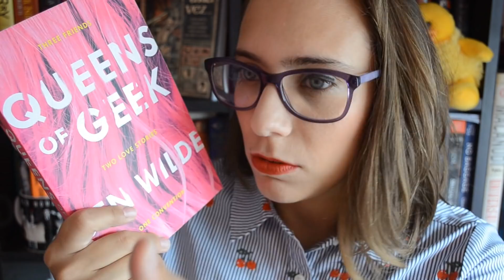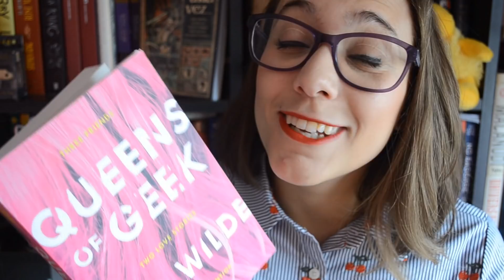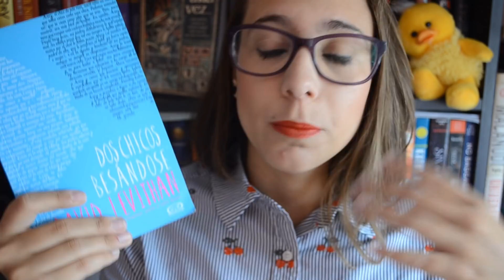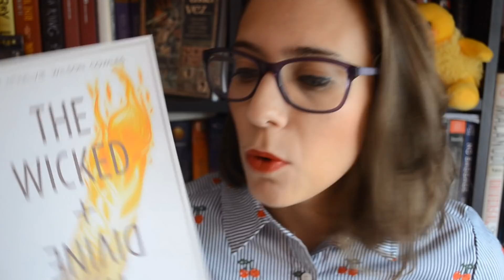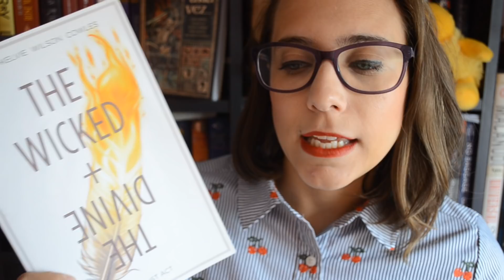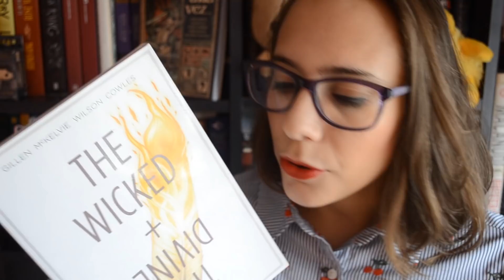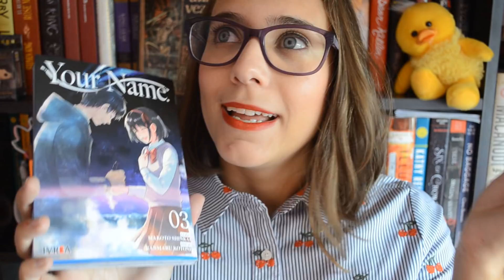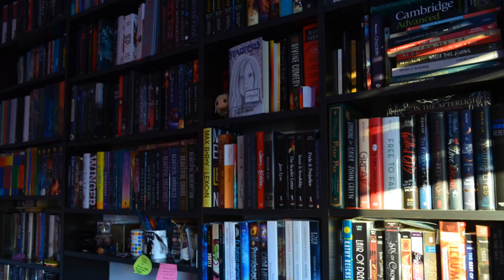WRAP UP FEBRERO - MARZO '18 | Gracias a los Libros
Hoy les cuento cuales libros leí en los meses de febrero y marzo...¡Espero que les guste el vídeo!
No se olviden de darle al like y comentar -

Recuerda que subo vídeos todos los sábados

Conseguí Érase una Vez... en Cuspide, El Ateneo y en la librería más cercana a vos

Sailor Moon Vol 10 de Naoko Takeuchi

Your Name Vol 3 de Makoto Shinkai y Ranmaru Kotone